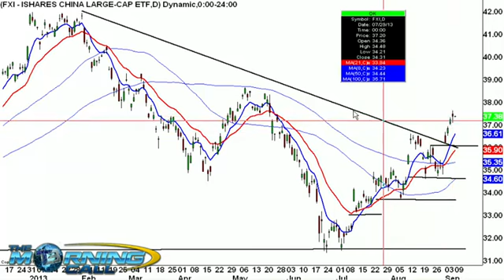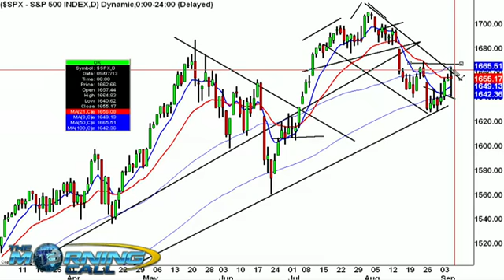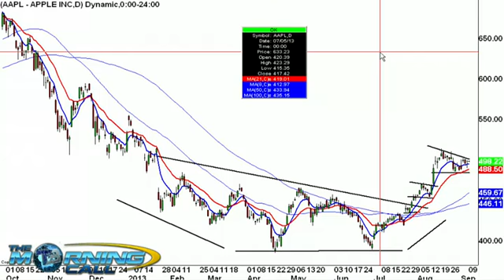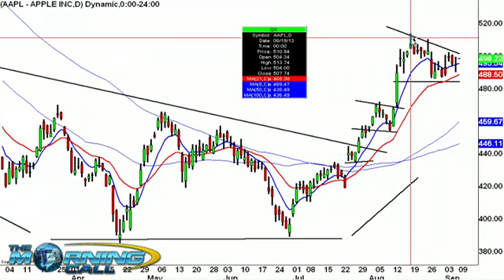Is the Fall Low in?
U.S. futures are pointing to a positive open after a strong Asian session led by the Shanghai Composite (NYSE:FXI) after mulit-month highs and news that Japan has won the bid to host the 2020 summer Olympics, boosting the Nikkei (NYSE:EWJ) at a much needed moment.  Strong names Scott and Brittany take a look at include social names like Facebook (NASDAQ:FB), Linkedin (NASDAQ:LNKD), and newer name Yelp (NASDAQ:YELP). Apple (NASDAQ:AAPL) also looks strong ahead of their upcoming event.